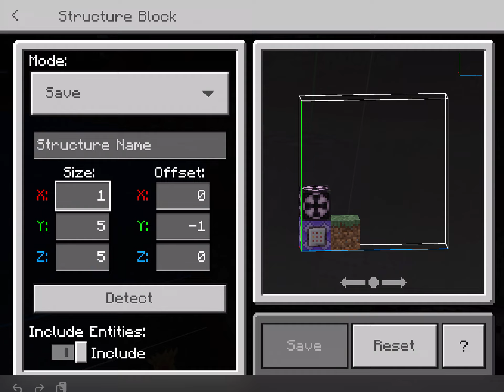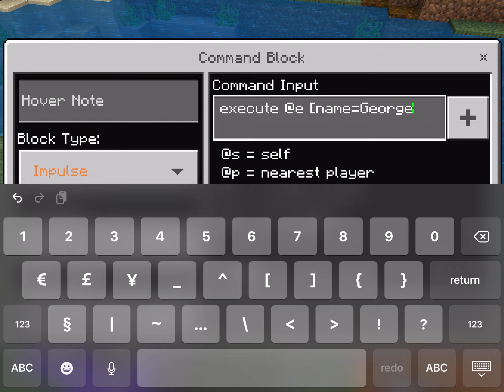HowHow to ride a fireball! [Mcpe/Bedrock]